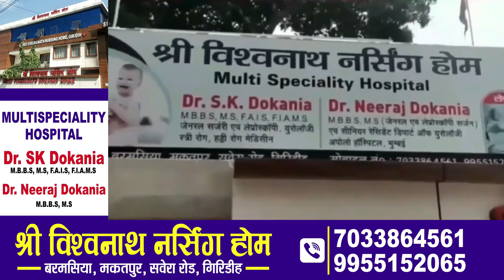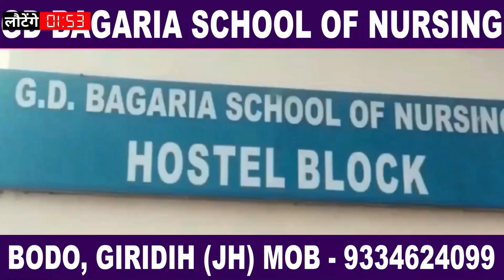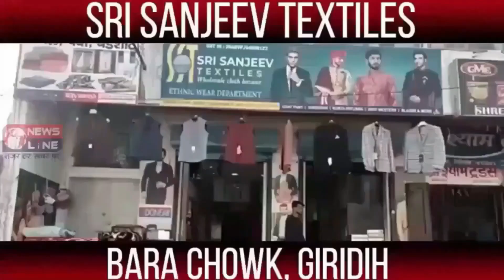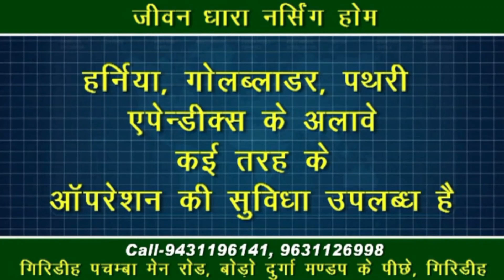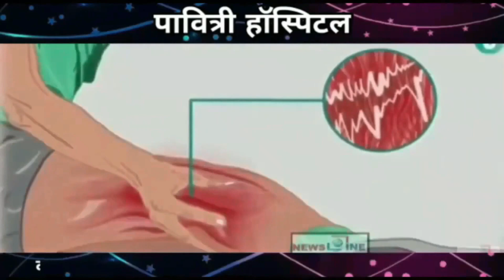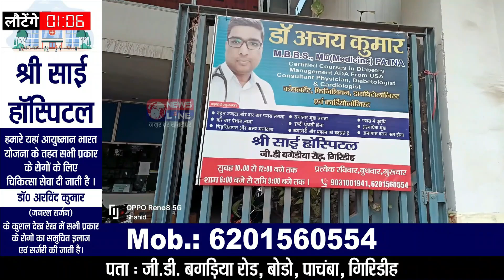NewsLine Giridih 30 August 2024 News Bulletin